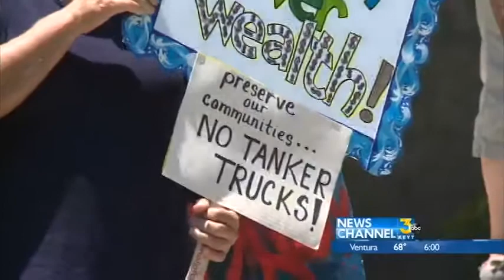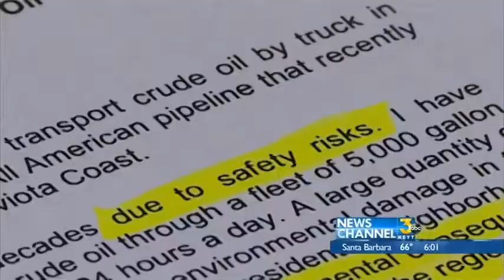OIL SPILL TRUCKS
SOME OF THOSE OPPOSED TO THE OIL TRUCKING PROJECT SPOKE TO SANTA BARBARA COUNTY SUPERVISORS...THEN RALLIED SAYING THE PLAN SHOULD NOT BE APPROVED BECAUSE THIS IS ONLY A TEMPORARY PIPELINE DISRUPTION,  - NOT AN EMERGENCY AND  IT PUTS OUR COMMUNITIES AT RISK.